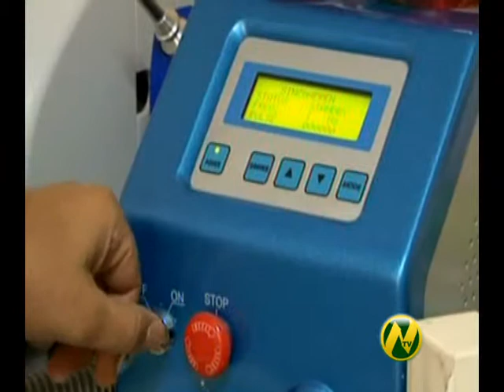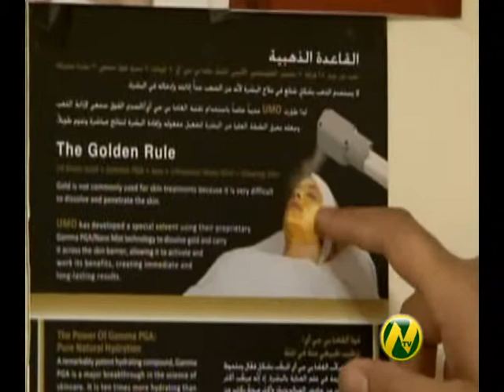Meelad karimi darmangah with dr.Zalmai Ahmadzai skin filler botax